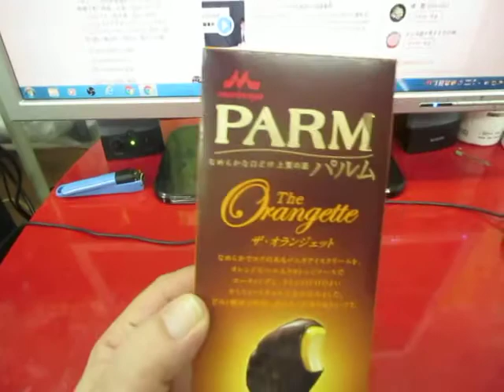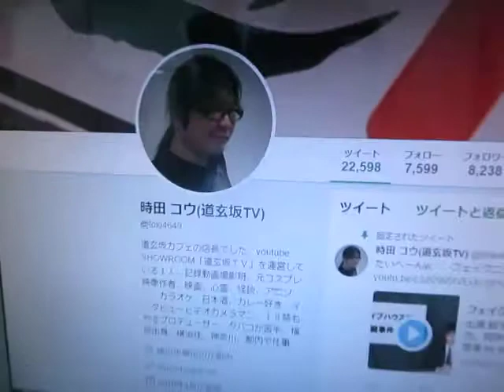俺の動画 #136 PALM ザ・オランジェット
連絡してください
担当=時田